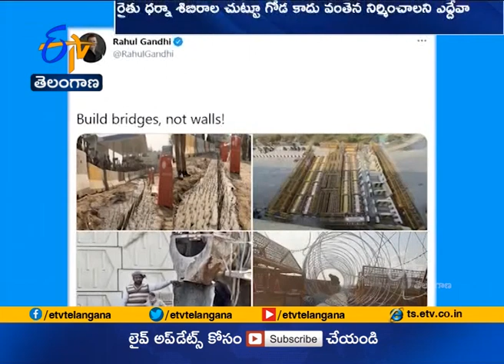Build Bridges Not Walls | Rahul Gandhi Swipe At Centre, With Pics